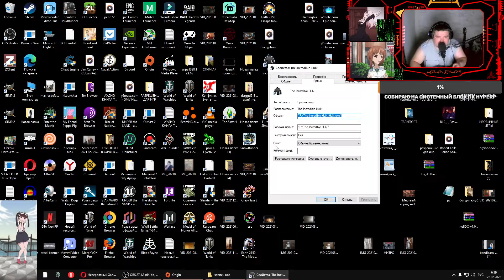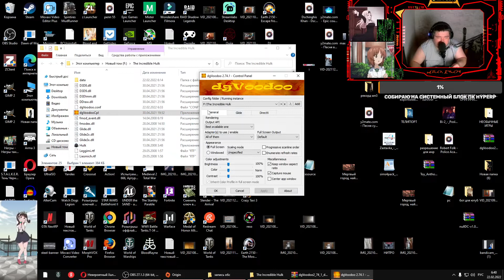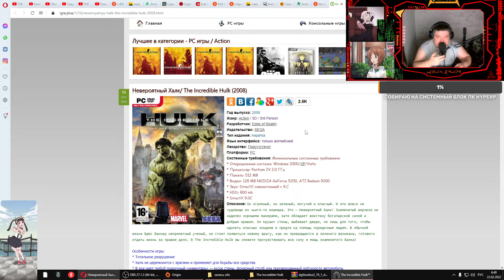Гайд как запускать старые игры в Windows 10 [dgvoodoo] Невероятный Халк/ The Incredible Hulk (2008)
Мне нравится играть в игры моего детства. Особенно освежать эту память тем, чтобы запускать их в высоком разрешении и с обновлённой графикой. И порой я ловлю себя на мысли, что мне больше нравится возиться над запуском старой игры в Windows 10, чем, собственно, играть в эту самую игру. В ходе одного такого моддинга у меня родилась идея поделиться с вами моим универсальным рецептом для запуска старой игры в 2k 60 fps и с DX12.
СОБИРАЮ НА БЛОК СИСТЕМНЫЙ HYPERPC